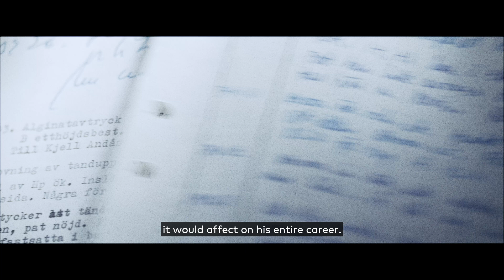The pioneers of implantology - Episode 2: From discovery to the first patient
In the second episode of Nobel Biocare’s heritage video series, we explore the journey from the discovery of osseointegration to its first clinical application. Professor Per-Ingvar Brånemark’s long-time collaborator, Professor Tomas Albrektsson, shares personal stories and insights from this pivotal era, offering a rare glimpse into the challenges, breakthroughs, and determination that brought osseointegration from the lab to the clinic.​
Don’t miss this fascinating chapter in the history of dentistry—perfect for dental professionals, students, and anyone curious about the origins of this transformative technology.​
Chapters:​

0:15 Tomas Albrektsson meets P-I Brånemark​
1:15 The breakthrough​
2:20 From the lab to the first patient